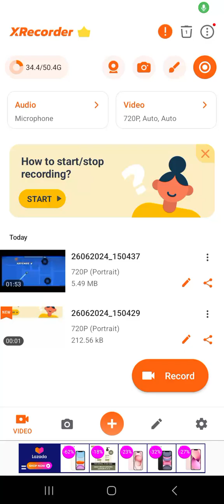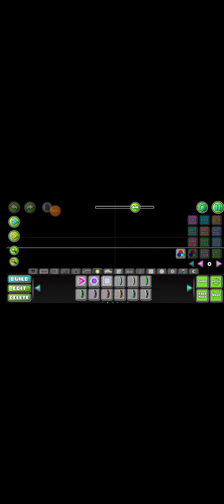my gd levels